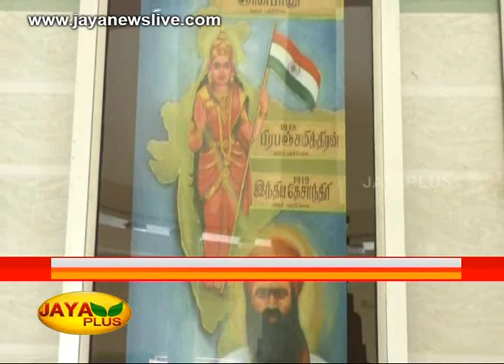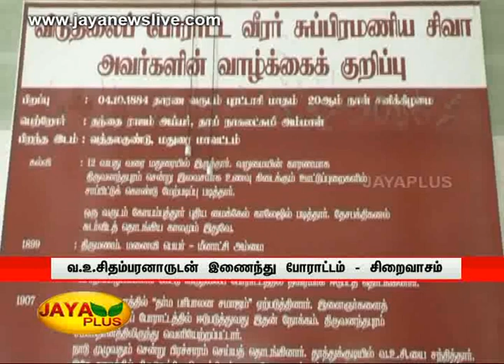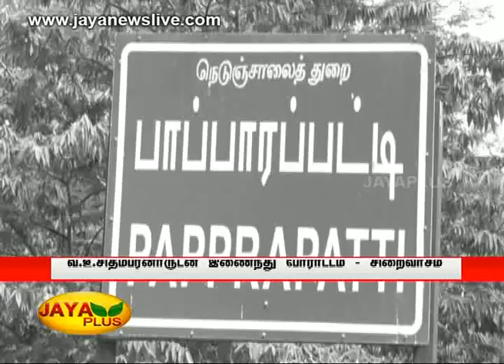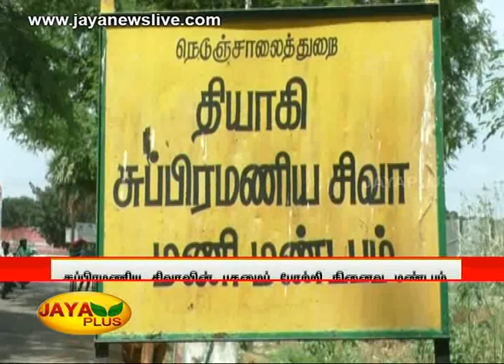041017 2 00 SUBRAMANIYA SIVA